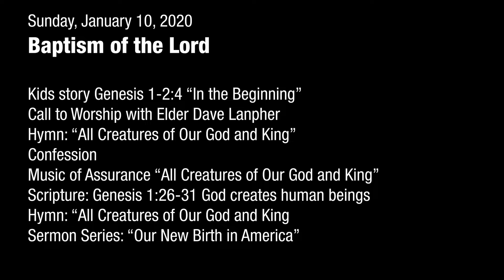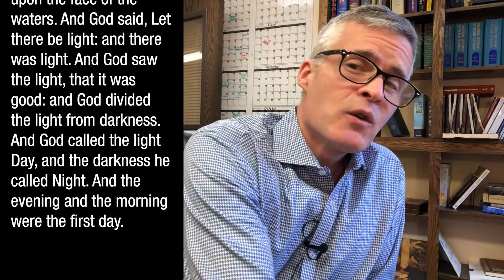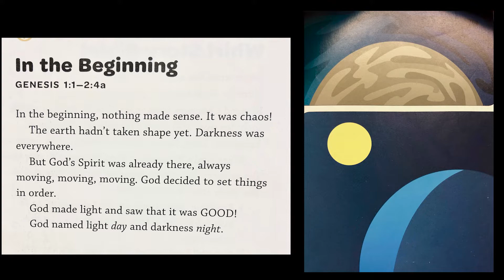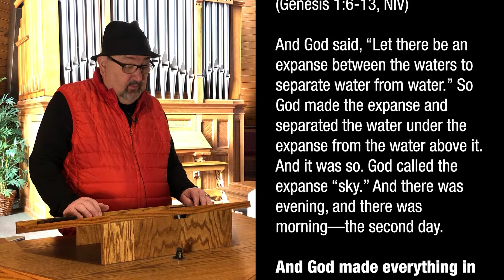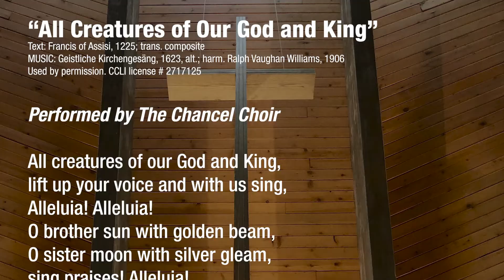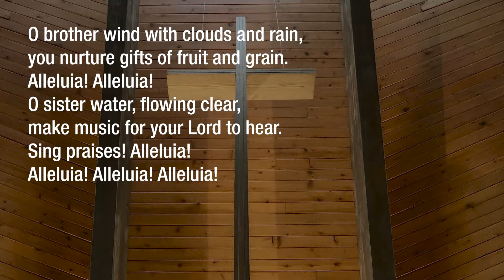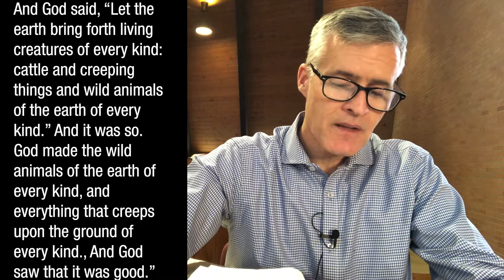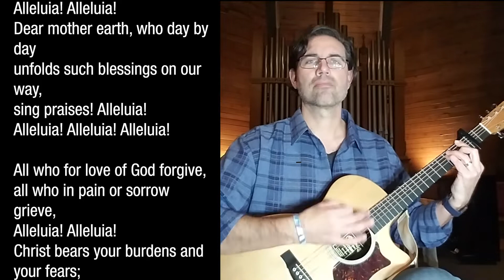January 10, 2020 - First Presbyterian Church of Moorhead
After the incredibly hard and stressful week as an American, join us for Part Two: "A New Birth In You". This week Robert guides us through what "Our New Birth in America" looks like. We hope you enjoy your worship time with us.